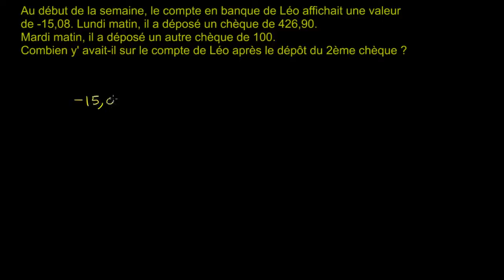Un exercice où sont en jeu des nombres décimaux relatifs